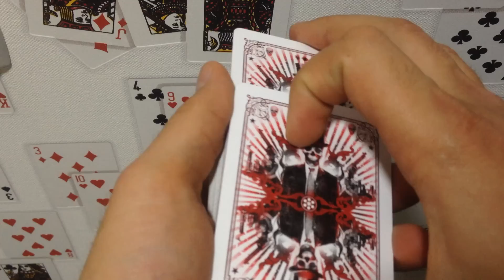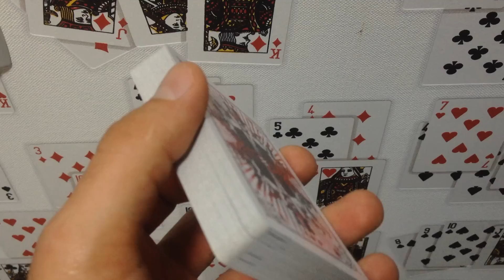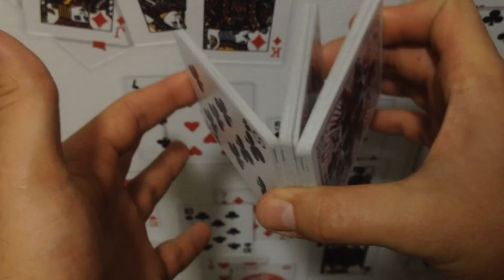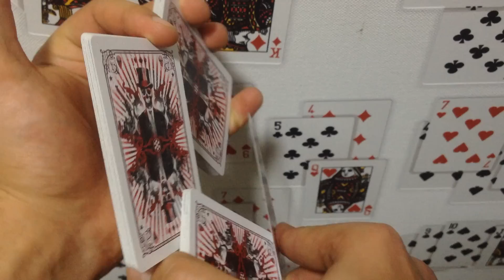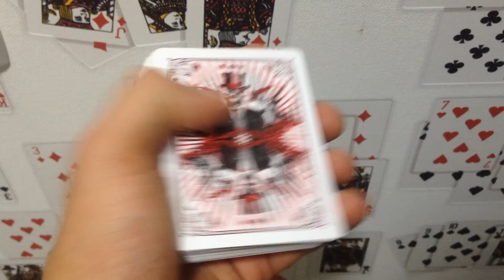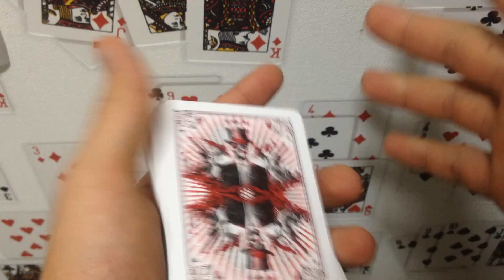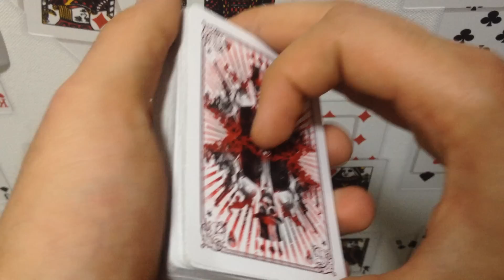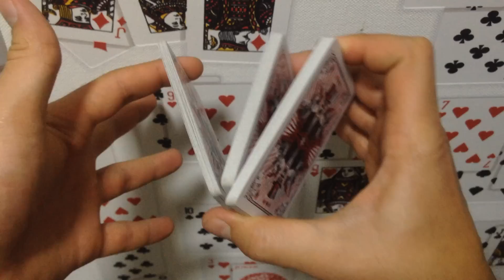ФОКУС ACAAN + ФЛОРИШ "ORION" ОБУЧЕНИЕ The best secrets of card tricks are always No...